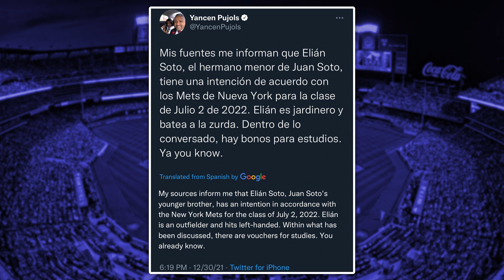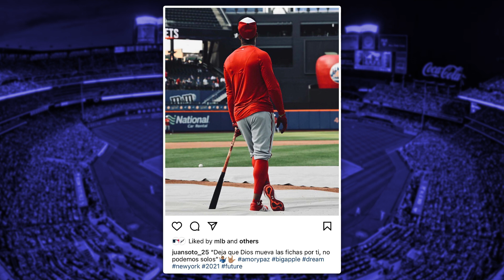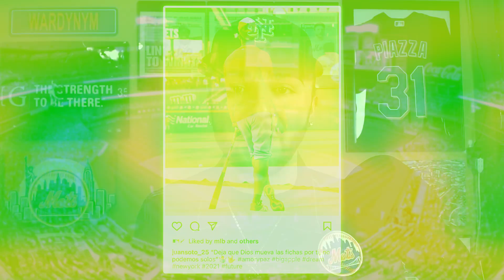Report: Mets Expected To Sign Juan Soto’s Brother Elián (New York Mets News)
Tyler Ward
United States

Checkout my NYR podcast! 👇🏼